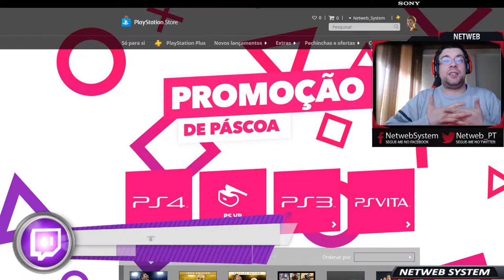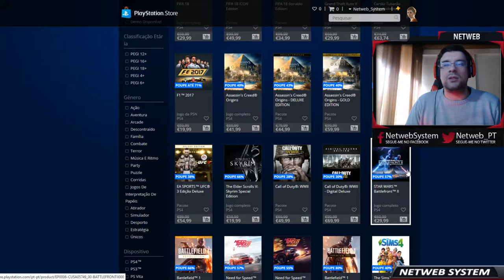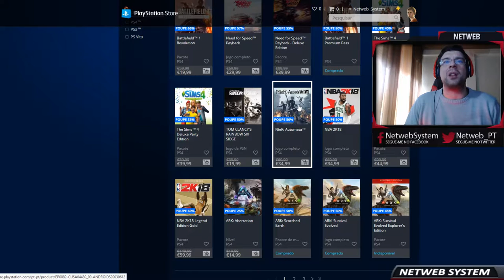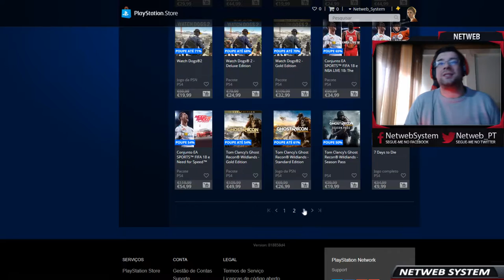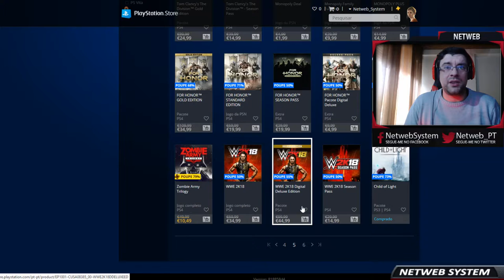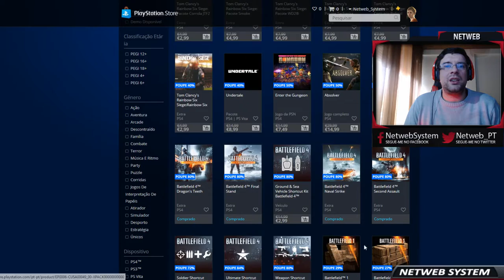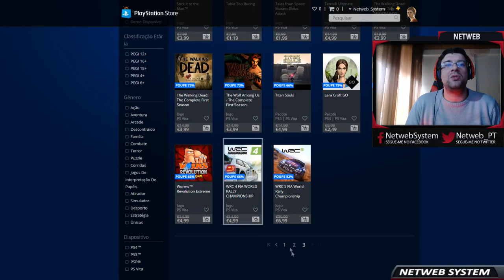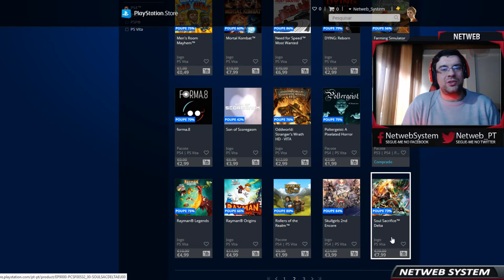PROMOÇÕES DE PÁSCOA - PLAYSTATION STORE!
💥Saudações Netwebáticas💥

🔸CONTEÚDO🔸
As promoções da PlayStation Store estão ao rubro!

➡️️BATTLE.NET🔗NetwebSystem#2408
➡️️EPIC GAMES🔗Netweb

✨PARCERIAS & AFILIAÇÕES✨
◾INSTANT GAMING - Jogos até 80% + Baratos!

🏠MORADA🏠
Estremoz

⚙️SETUP⚙️
🔸Caixa: ATX NZXT H440 Preta / Vermelha
🔹Motherboard: Asus Maximus VIII Hero
🔸Memória: x4 Kingston 8GB DDR4 2400MHz HyperX Fury Black
🔹Fonte: Seasonic M12II 620W Evo Edition 80+ Bronze
🔸Processador: Intel Core i7 6700K (4.0GHz) Socket 1151
🔹Cooler: Cryorig R1 Ultimate
🔸Ventoinhas: 3x Ventoinha Corsair AF120 Performance
🔹Disco SSD: Samsung 750 Evo 250GB SATA III
🔸Disco HDD: 2x Seagate 1TB SATA III 64MB
🔹Disco HDD: Toshiba 500GB SATA III 64MB
🔸Placa Gráfica: Asus GeForce® GTX 1070 F.E. 8GB GD5
🔹Rato: Asus Cerberus Gaming Mouse
🔸Teclado: Asus Cerberus Gaming
🔹Tapete: Asus ROG Sheath 90MP00K1-B0UA00
🔸Monitor: 2x Asus Monitor Gaming LED VX238H (23")
🔹Webcam: Logitech C920
🔸Placa Captura: Avermedia LGP
🔹Microfone: Blue Yeti Professional
🔸HeadSet: Tritton Kunai Stereo Red
🔹PlayStation 4

⚠️️REGRAS CHAT/COMENTÁRIOS⚠️️

👊ARRASEM👊